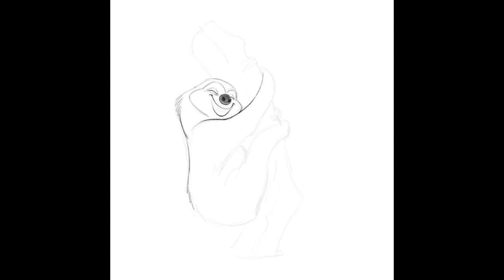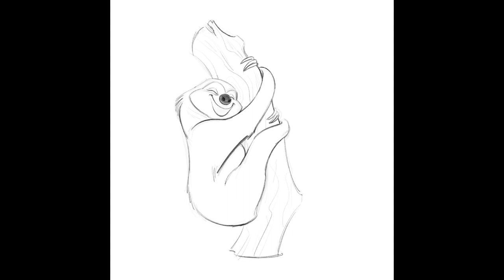Three-toed sloth Speedpaint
Created in Procreate.